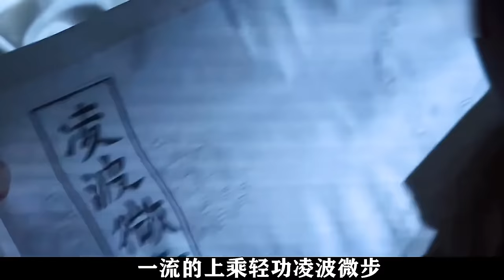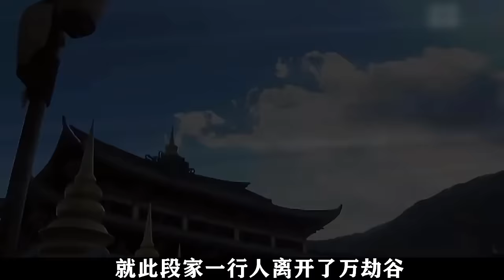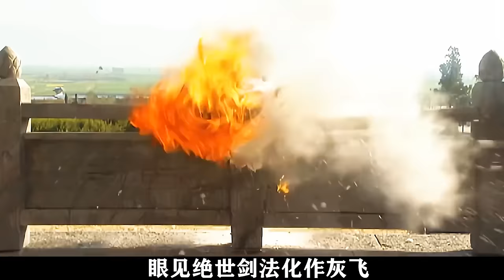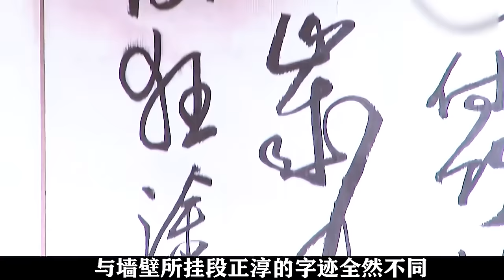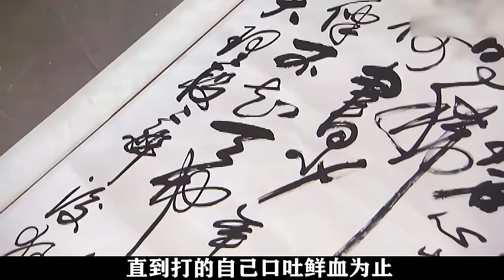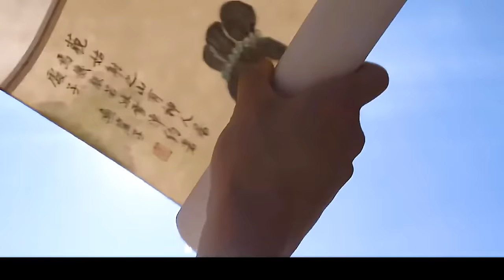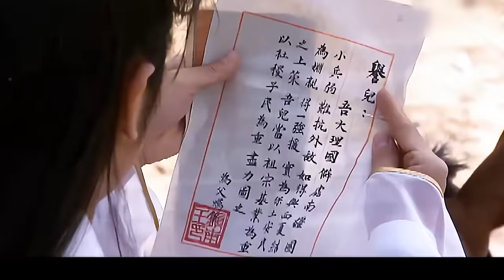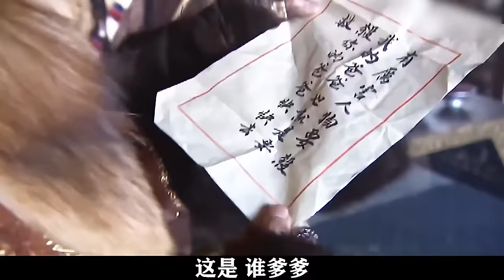一口气看完2003经典版【天龙八部】乔峰霸气柔情，经历生死情仇，爱恨别离、民族大义在因缘际会中施展 | 胡军&刘亦菲&刘涛&林志颖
一口气看完一部剧，希望大家喜欢~

北宋年间，外族纷纷觊觎大宋国土，形成汉、辽对立的局面。丐帮帮主乔峰因拒绝副帮主妻康敏之爱遭报复指为契丹人后裔而受尽中原武林人士唾弃。乔峰为平反遂四处追查身世，期间认识了大理世子段誉及虚竹和尚，并结拜为兄弟。
乔峰追寻身世时屡遭奸人所害，含冤莫白，更错杀红颜知己阿朱，后为救朱妹阿紫寻医至大辽，辗转成为大辽国南院大王，但与中原关系则更趋恶劣。
段誉为人豁达开朗，对貌若天仙的王语嫣一见倾心，可惜语嫣只钟情其表哥慕容复令三人陷入一段纠缠不清的苦恋。
虚竹天性纯良，宅心仁厚，深得高人指点，武功高强，后被选为西夏驸马。
乔峰、段誉和虚竹在异域拥有着举足轻重的地位，在汉辽相争的时势下，各种江湖及情感上的恩恩怨怨正等着他们去面对

爱情